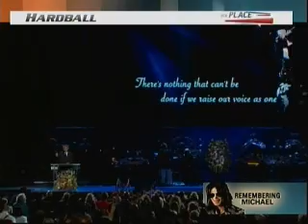Sheila Jackson-Lee Discusses MJ Resolution on "Hardball"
On the day of Michael Jackson's memorial, Rep. Sheila Jackson-Lee (D-TX) talks to "Hardball" and Lawrence O'Donnell about the new resolution that she introduced in Jackson's honor. "He was a living humanitarian," she said.